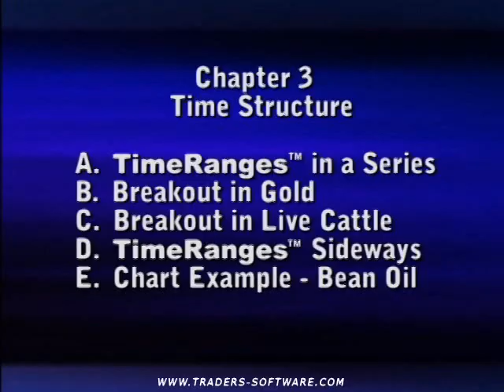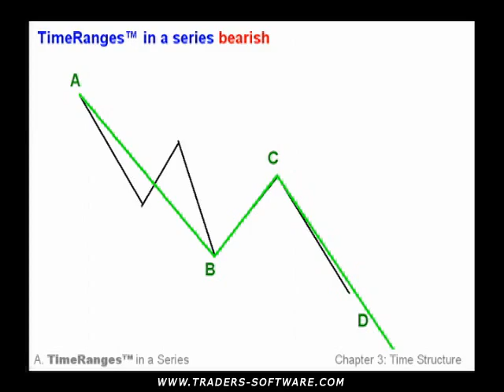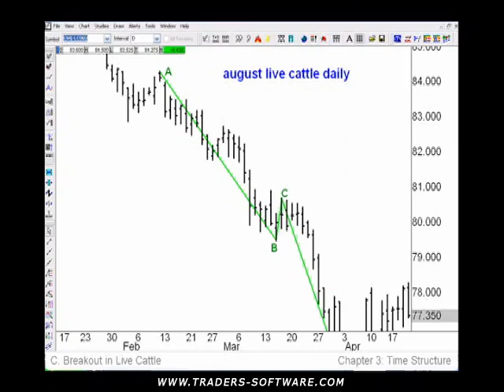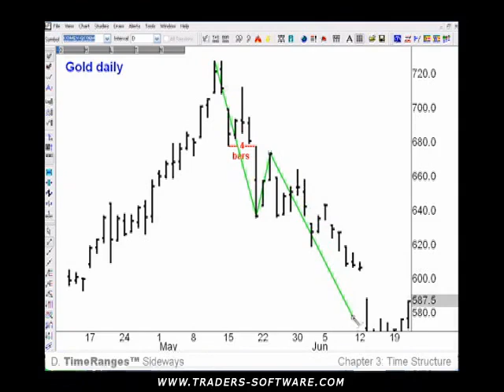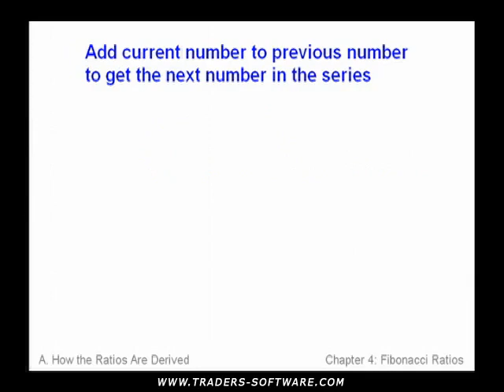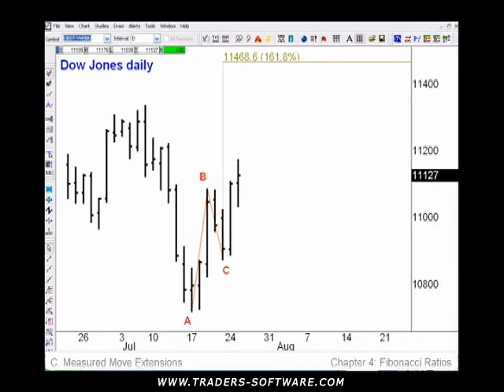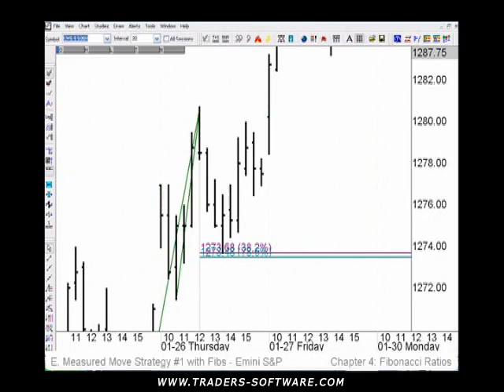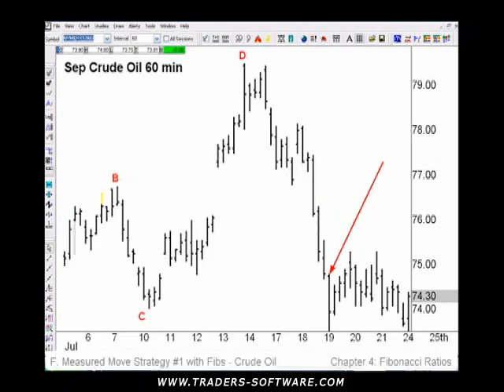2 - Ken W. Chow – Super Structure Trading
Super Structure Trading by Ken W. Chow